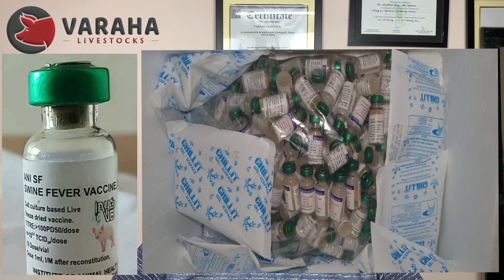How to start pig farming || vaccination for pigs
organized by Varaha Livestocks

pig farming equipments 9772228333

piglet castration#pig#pig farm training pig farming india#pig farm#pig farm india
pig driving nipple amazon

piglet drinking bowl

pig drinking bowl 2

imran khan
chandrayan 2
pigfarming assam
piglet castration
pig market

Track Name: "Seas At War"

Note: Online business ideas, technical and scientific knowledge, piggery equipments, latest machines, latest technology, online, products, news, learn with us pig  farming, duck training, duckery equipment, hotel bookings, hotel websites, automatic pig feeder, pig products